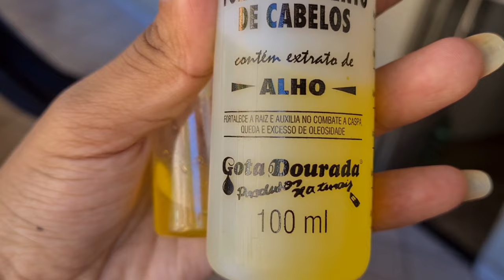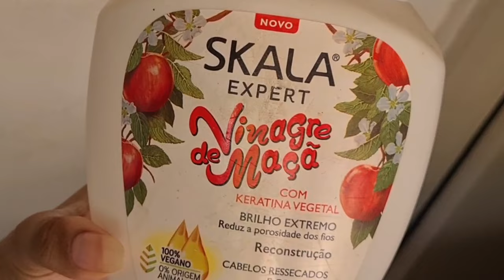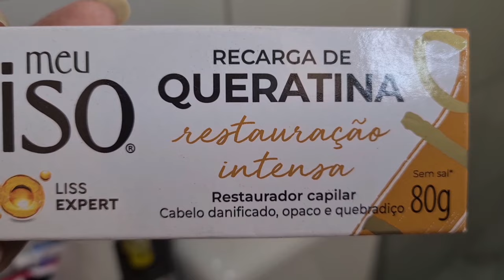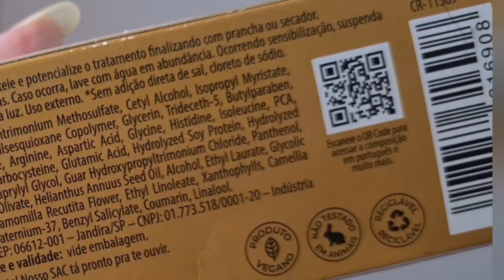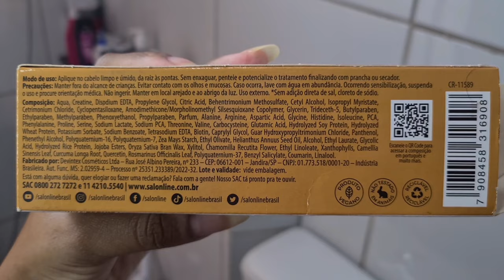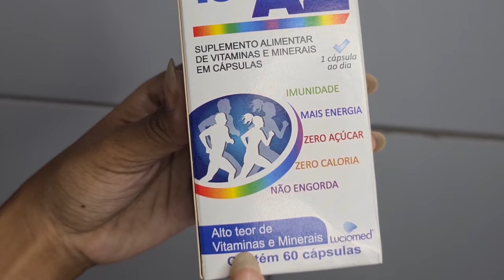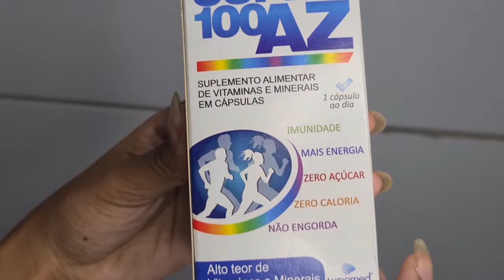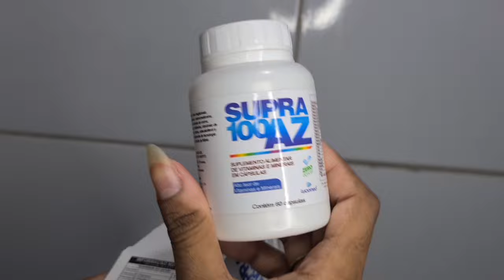Reconstrução + vitaminas capilar / rotina para cabelos danificados com corte químico✨️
hoje foi dia de reconstrução capilar, e pra essa rotina, trouxe um tratamento para recuperar aqueles cabelos danificados, que estejam passando por quebra capilar. E juntamente com esse tratamento, compartilhei com vocês as vitaminas capilar que eu tomava e as que eu comecei a tomar 🤍
eu espero muito que vocês gostem do vídeo🫶🏼